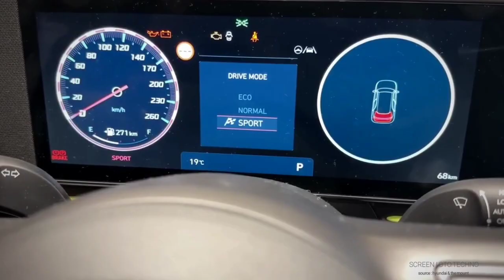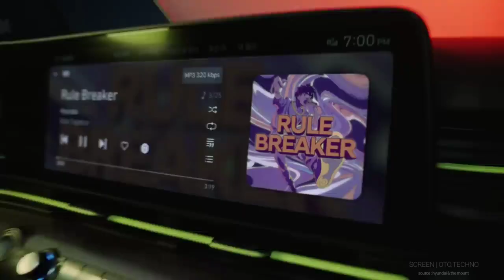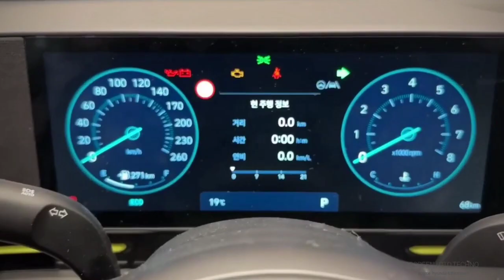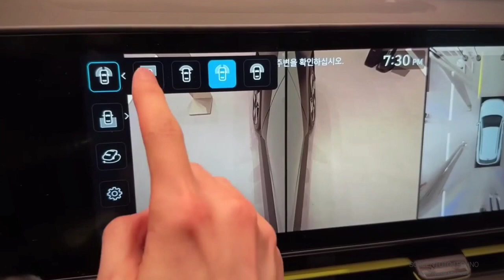Gencar Lawan Pabrikan Jepang..!! Hyundai Rilis SUV KONA 2024 dengan Performa Besar + Fitur Unggul..!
Spesifikasi Hyundai Kona 2024 pun resmi terungkap,ada pilihan tenaga, mulai dari bensin, hybrid hingga listrik.
Hyundai membenamkan mesin dengan tenaga yang lebih besar yakni mesin 2.000 cc dan mesin turbo empat silinder 1.6L..